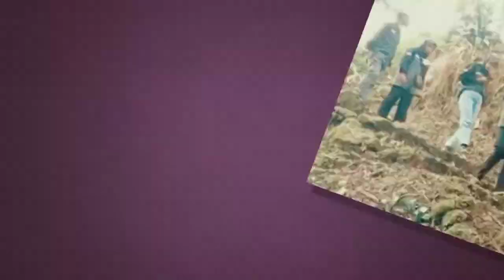Dolan Bareng Karang Taruna Maju Jaya Ke Curug Panglebur Gongso dan Lembah Nirwana Gondang Limbangan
Salah satu program karang taruna selain kegiatan rutin pertemuan tiap bulan, donor darah dan gerakan santunan yatim piatu adalah refreshing bareng yang di akhir 2021 ke Desa Gondang Limbangan